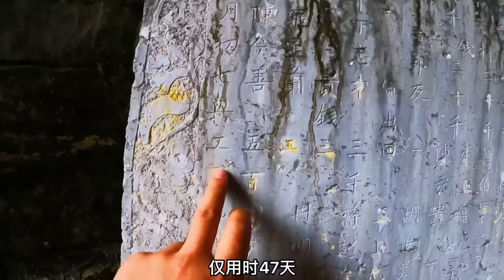湖北小伙胆子大，探秘吃人山洞，进去一看果然有惊奇发现！户外小北哥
开车山路狂飙，古溶洞探秘，航拍大好河山
神秘寨子洞高筑城墙，老人说里面曾有土匪盘踞，究竟是真是假.
湖北小伙发现一个山洞，他走进去一看，感叹大自然的鬼斧神工
户外探险 户外小北哥 探秘 我们强调了视频内容的合规性，绝对符合平台的使用政策。